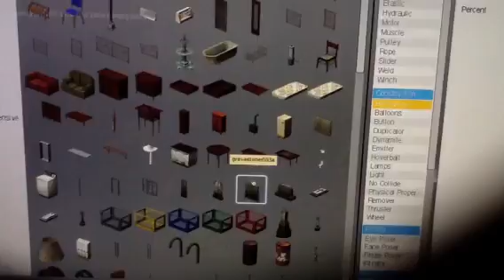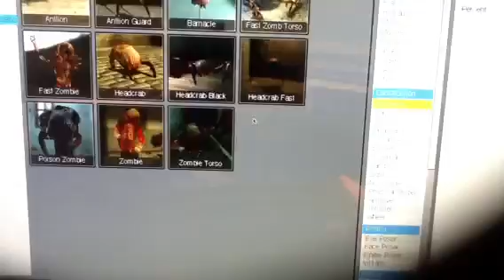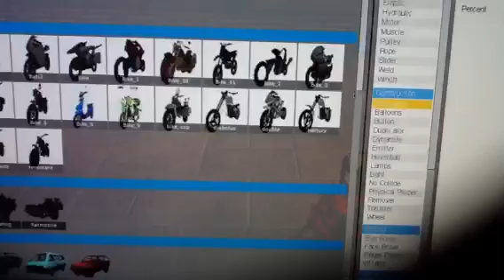Gmod Mod Review:Swimming Pool Mod!!!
Join And Become A Raven Today!
And Become An Adventurer For Venturian!!!